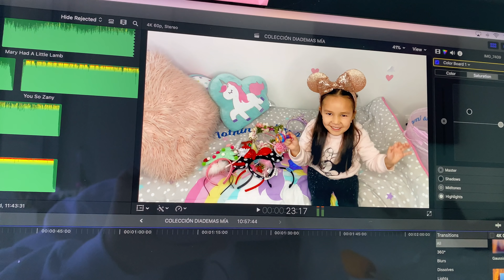HAUL ROPA MÍA & ANDRÉ | KARLA CELIS VLOGS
HAUL DE ROPA MÍA & ANDRÉ | KARLA CELIS VLOGS